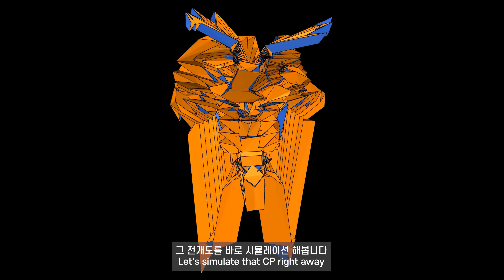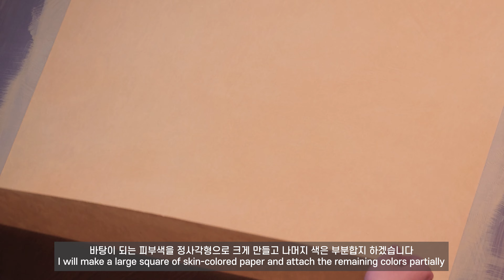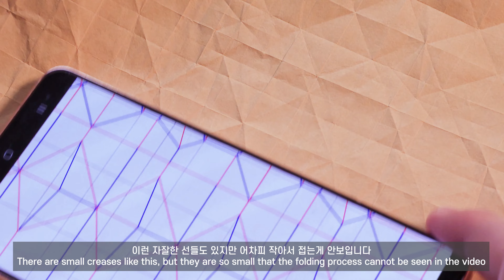[Full버전] 드래곤볼 손오공, 종이 한 장으로 접을 수 있을까?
안녕하세요 기미로(김영웅)입니다

이번 작품은 자르지 않고 한장으로만 접은 드래곤볼 손오공 입니다
인스타 팔로우 해주시면 감사하겠습니다

Son Goku
Designed and folded by Kimiro